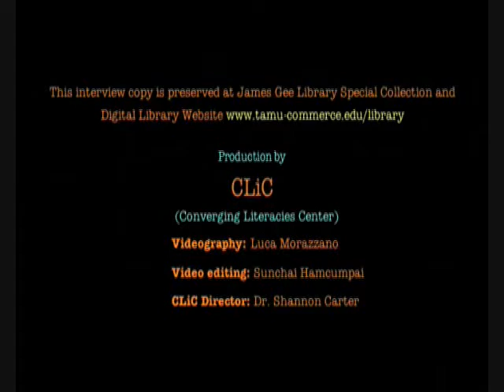Oral History Interview: Ivory Moore [8 of 9]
Ivory Moore's oral history interview (Vol.1) recorded on November 6, 2009, conducted by Dr. James Conrad and Dr. Shannon Carter, Texas A&M University-Commerce. Full video interview 1.23 hour. This is a part of Digital Collections accessible at James G. Gee Library. Video production made by CLiC (Converging Literacies Center), a part of Texas A&M University-Commerce.